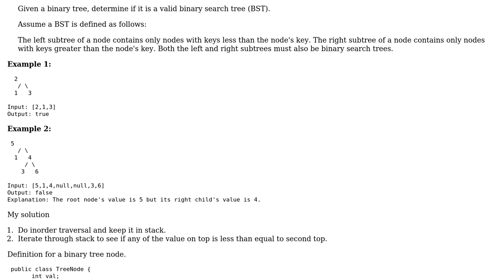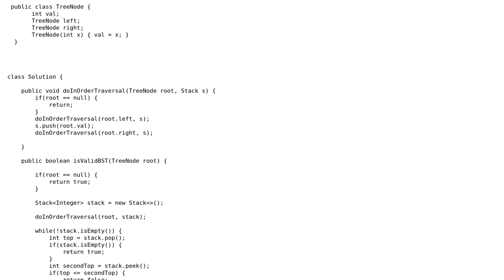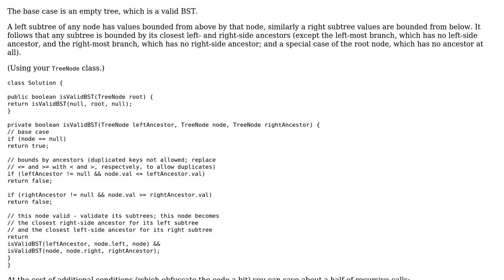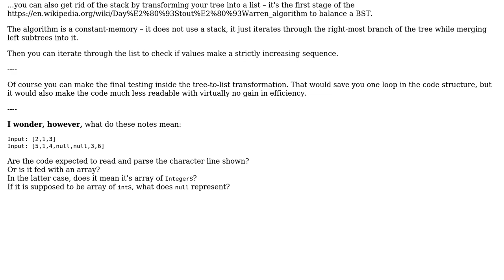Code Review: Leetcode - find if BST is valid or not (2 Solutions!!)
Code Review: Leetcode - find if BST is valid or not

With thanks & praise to God, and with thanks to the many people who have made this project possible! | Content (except music & images) licensed under CC BY-SA | Music | Images & others | With thanks to user Mosbius8 user mdfst13 user Flame239 user CiaPan and the Stack Exchange Network Trademarks are property of their respective owners. You are responsible for your own actions.